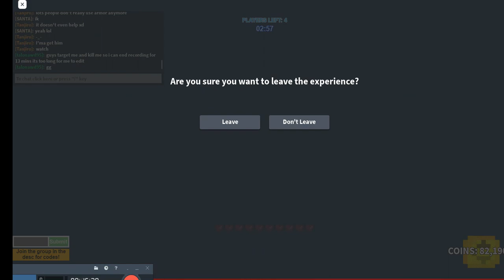playng roblxox skywars ( Im better than everyone selse)